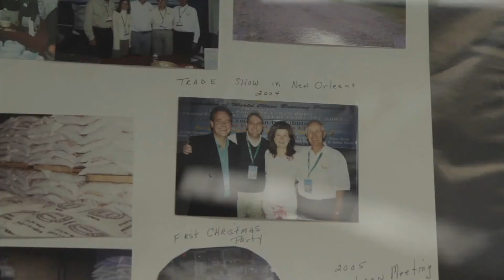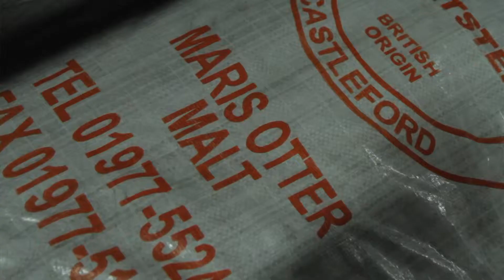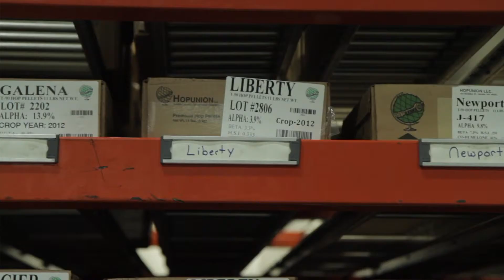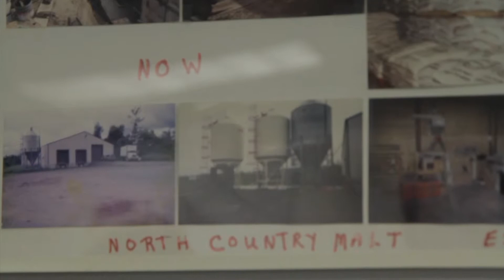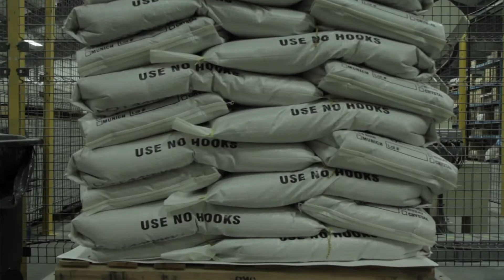Made in Clinton County: Country Malt Group